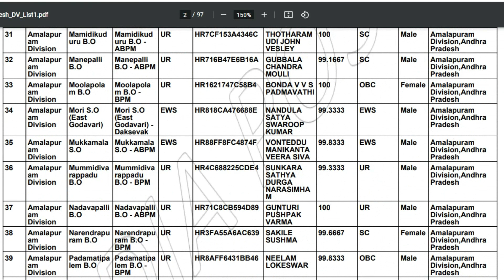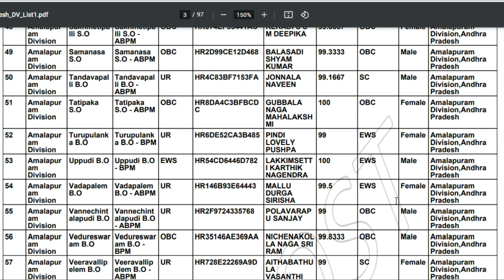Postal GDS : ఎవరికైన మెసేజ్ లు వచ్చాయ ? 2nd DV ఎప్పుడు ఇస్తారు ? ఎందుకు సెలెక్ట్ కాలేదు